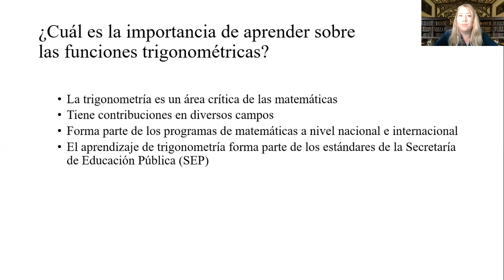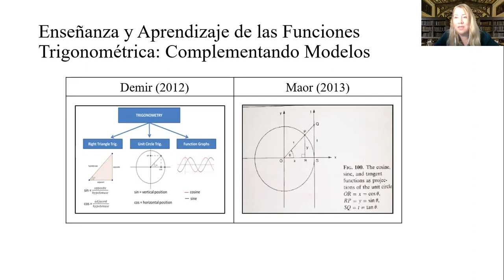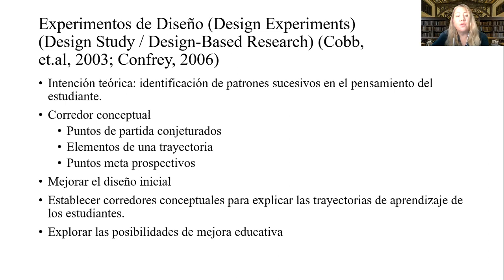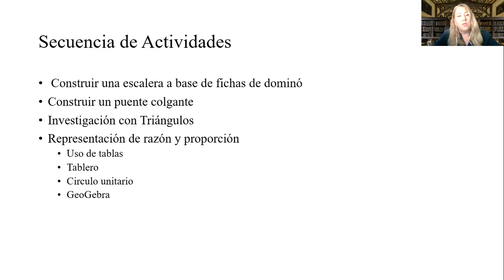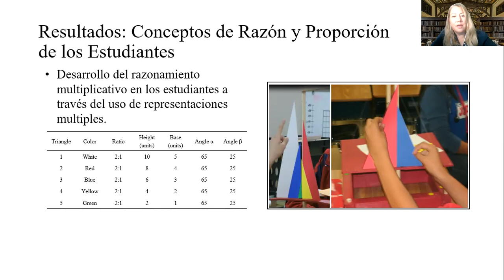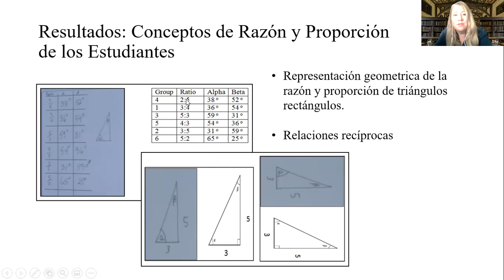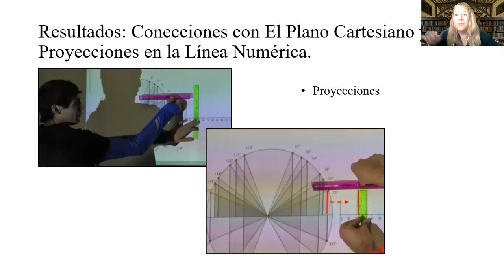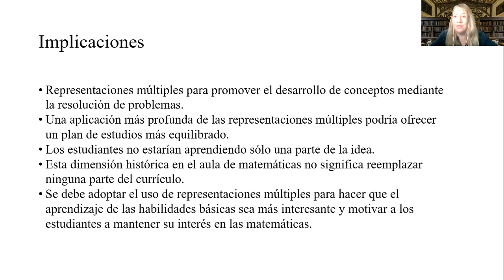54CNSMM | “Entendiendo las funciones trigonométricas: Uso de representaciones múltiples para ...”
54 Congreso Nacional de la Sociedad Matemática Mexicana 2021
                        Ponente: Mayra L. Ortiz Galarza
                        Título: “Entendiendo las funciones trigonométricas: Uso de representaciones múltiples para la enseñanza de trigonometría a nivel preparatoria”.